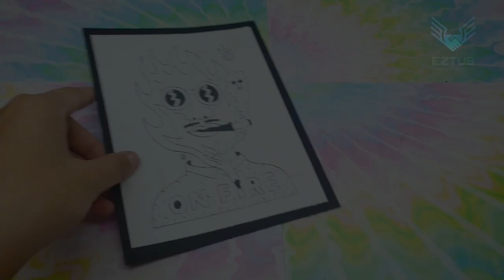Silly and Colorful Devil Fire Tutorial | How to Illustrate Devil Fire with Fun Colors.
This is a video about how to make colorful and fun silly illustrations. I will go over the basic steps of creating a simple illustration, from the initial idea, to the end product. The final illustration will be all about making fun of the Product Manager, who is the person that comes up with new product ideas and markets them. These days, the Product Manager is an increasingly important position in the world of business. Especially since the number of businesses is increasing at a rapid pace and so are the number of new products being put out. As a result, the Product Manager is a very important role, since they play a key part in creating a successful product.